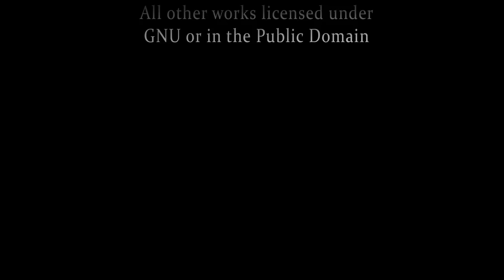Moses the Black (Ethiopian)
Moses the Black was an Egyptian slave, turned hoodlum, turned Abbot and eventually Saint in the 4th and 5th century.

for more saint vignettes, and articles from "A Journal of Love's Report from within the Catholica"